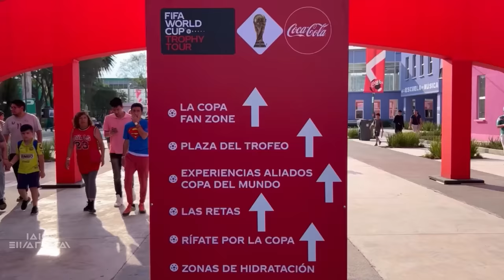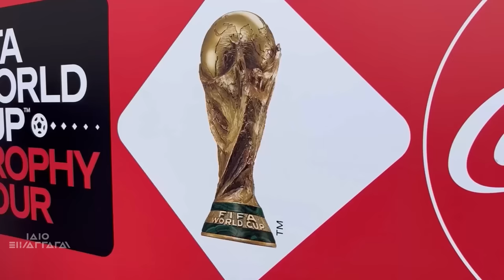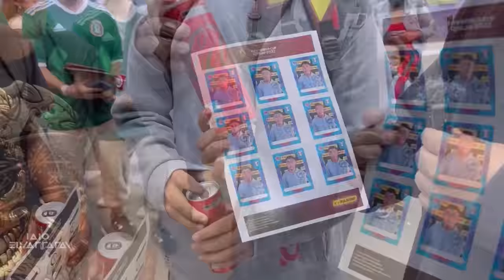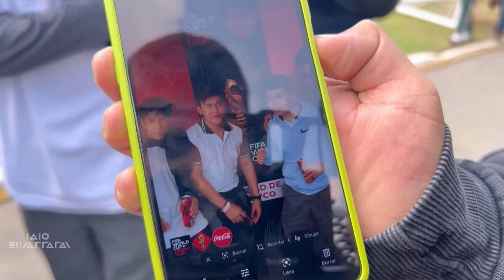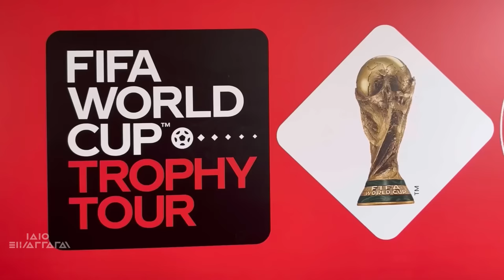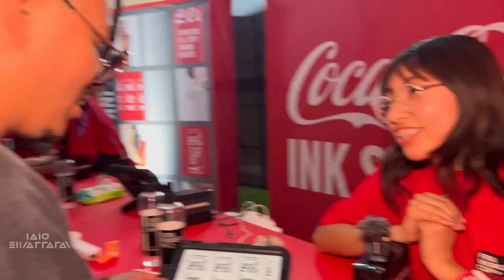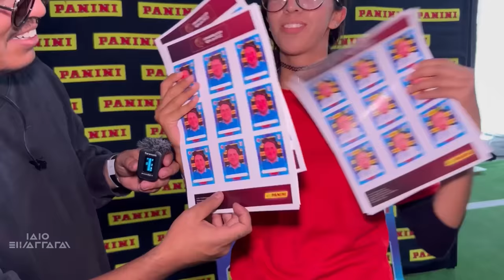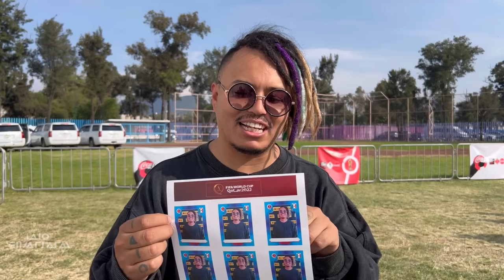LA COPA DEL MUNDO LLEGÓ A IZTAPALAPA - Lalo Elizarrarás